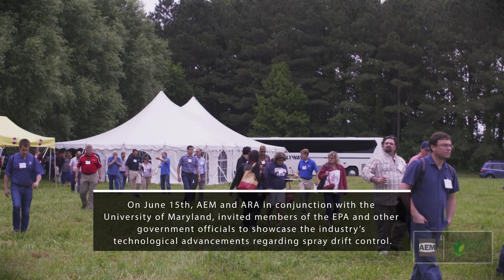AEM Hosts EPA Officials for Spray Drift Control Demo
In June, the Association of Equipment Manufacturers (AEM) and the Agricultural Retailers Association (ARA) organized an event at a farm in Maryland to demonstrate the many layers of technology and innovation manufacturers have implemented to reduce spray drift. Check out this recap of the day's event!